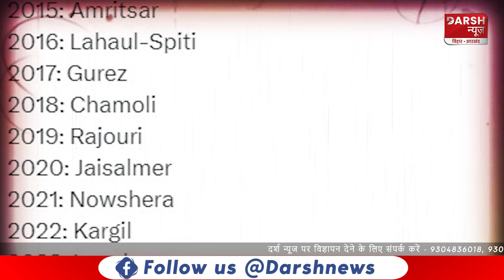सीमा पर जवानों के साथ पीएम मोदी की दिवाली, सेना की जैकेट में आए नजर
सीमा पर जवानों के साथ पीएम मोदी की दिवाली, सेना की जैकेट में आए नजर#darshnews